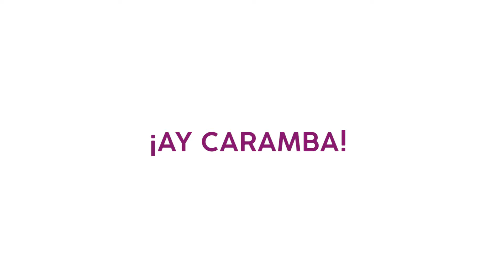Cake ¡Ay Caramba!